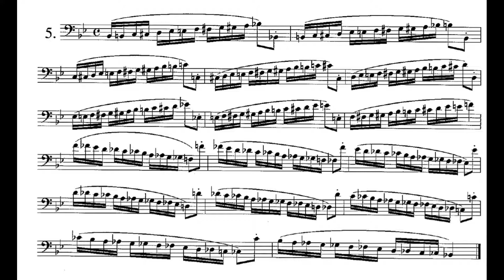ARBAN METHOD - Exercicio Nº5 - Cromatismo - (Euphonium / Bombardino)